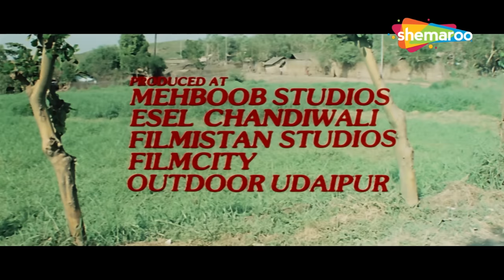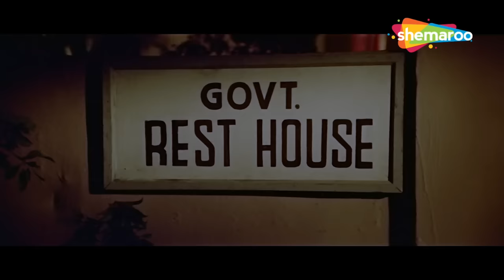मिट्टी कसम हिंदी फूल मूवी (1984) - शत्रुघ्न सिन्हा - रेखा - रीना रॉय - तनुजा - New Hindi Movie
फ़िल्म: माटी मांगे खून (1984)
कलाकार: शत्रुघ्न सिन्हा, राज बब्बर, रेखा, रीना रॉय, तनुजा, अमजद खान, ओम पुरी, सुधीर दलवी, धूमल, गोगा कपूर, रूपेश कुमार, मूलचंद, सुधीर पांडे, सुधीर,
निर्देशक: राज खोसला
निर्माता: एन.ए

Movie : Mati Maange Khoon (1984)
Cast: Shatrughan Sinha ,Raj Babbar ,Rekha ,Reena Roy ,Tanuja ,Amjad Khan ,Om Puri ,Sudhir Dalvi ,Dhumal ,Goga Kapoor ,Rupesh Kumar ,Moolchand ,Sudhir Pandey ,Sudhir ,
Director: Raj Khosla
Producer: NA

माटी मांगे खून (1984) :-
हरिया को अपने माता-पिता के बारे में कोई जानकारी नहीं है और उसे पता चलता है कि उसके परिवार को ठाकुर बलराम सिंह ने नष्ट कर दिया था। वह बदला लेने की कसम खाता है, खासकर तब जब उसका दोस्त, जो बलराम का भतीजा है, भी उसका विरोध करता है।

 Mati Maange Khoon (1984) :-
Hariya is clueless about his parents and discovers that his family was destroyed by Thakur Balram Singh. He vows to take revenge, especially after his friend, who is Balram's nephew, also opposes him.

Bollywood Comedy
Follow us on:

TV
Follow us on:

Bollywood Music
Follow us on:

Marathi
Follow us on: